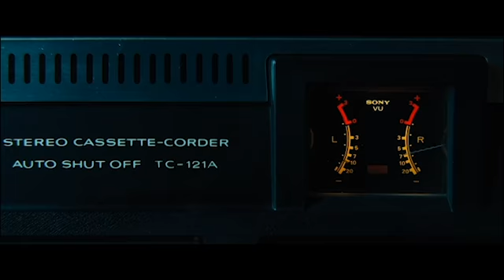The Grudge Made Him Insane | The Grudge (2020) | Now Playing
THE GRUDGE (2020) is NOW PLAYING and can be found to Rent or Buy

A curse born in Japan is simultaneously unleashed in the U.S. Those who encounter it are consumed by its fury and met with a violent fate.